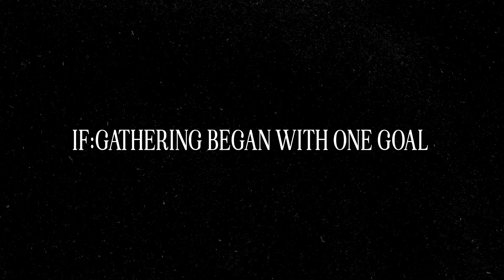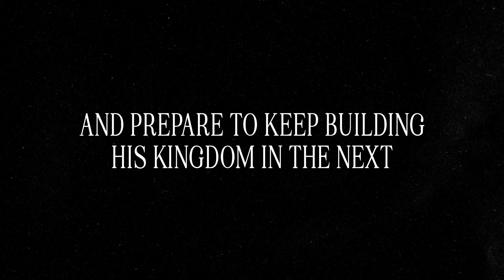IF:2024 - The 10-Year Celebration Event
Let's thank God for all He's done in these last ten years, and prepare to keep building His Kingdom in the next. Join us for IF:2024 February 23-24, 2024! Get your tickets or host an IF:Local at if2024.com